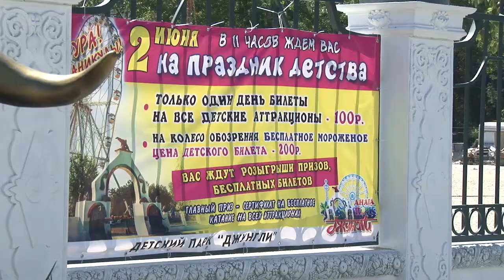Добро пожаловать в "Джунгли"!